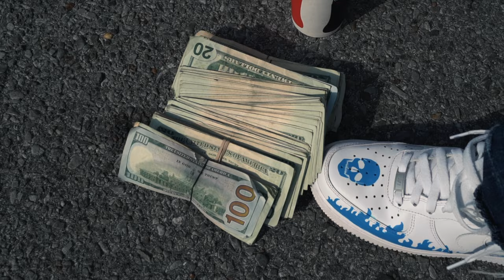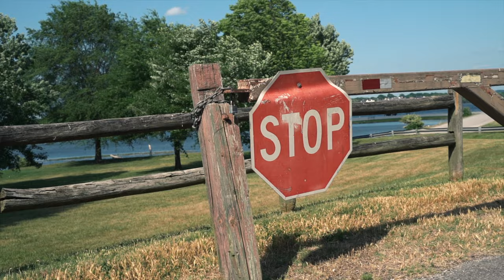Lul Yo - Come Outside (Official Video)